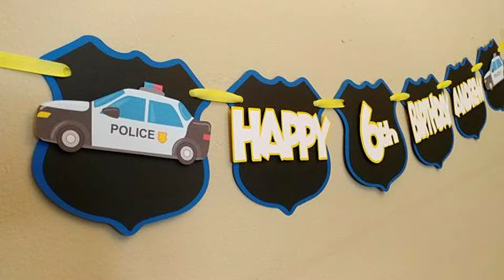COMO MONTAR UMA FESTA DE POLICIAL - FAÇA SUA FESTA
Nesse vídeo mostro como montar uma festa com o tema de policia ou festa de policial.

English: In this video I show you how to set up a police-themed party or police party.

HOW TO SET UP A POLICE PARTY - HAVE YOUR PARTY

español: En este video te muestro como montar una fiesta policiaca o fiesta policiaca.

CÓMO ORGANIZAR UNA FIESTA DE POLICÍA - HAGA SU FIESTA

日本: 在本視頻中，我將向您展示如何建立以警察為主題的派對或警察派對。

如何建立一個警察派對 - 有你的派對

Deutsch: In diesem Video zeige ich dir, wie du eine Polizei-Themenparty oder Polizeiparty aufbaust.

WIE MAN EINE POLIZEIPARTY GRÜNDET – HABEN SIE IHRE PARTY

中國人: このビデオでは、警察をテーマにしたパーティーまたは警察パーティーをセットアップする方法を紹介します。

警察のパーティーを設定する方法 - あなたのパーティーを持ってください

Dans cette vidéo, je vous montre comment mettre en place une soirée sur le thème de la police ou une soirée policière.

COMMENT ORGANISER UNE FÊTE DE POLICE - FAITES VOTRE FÊTE

♡ Kwai• Minhacasa.diy